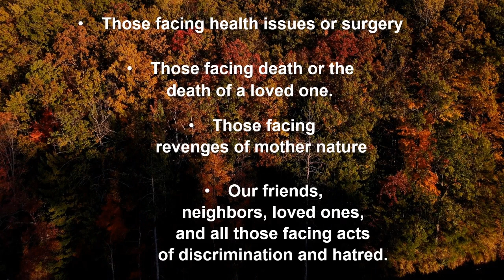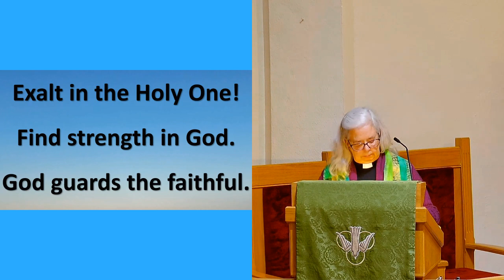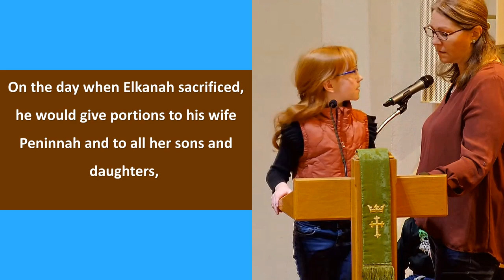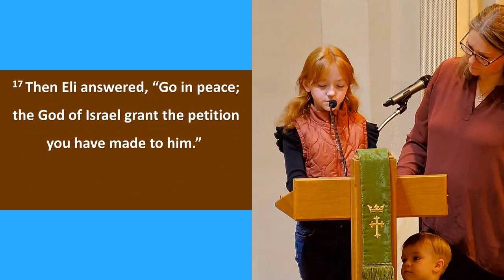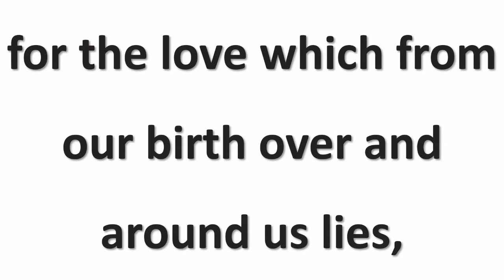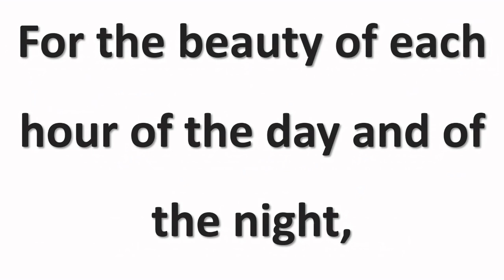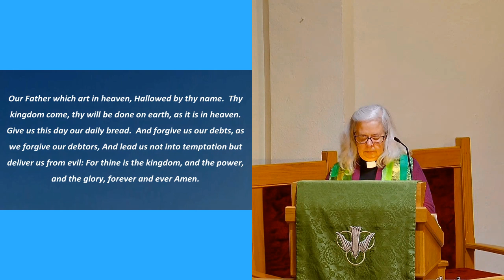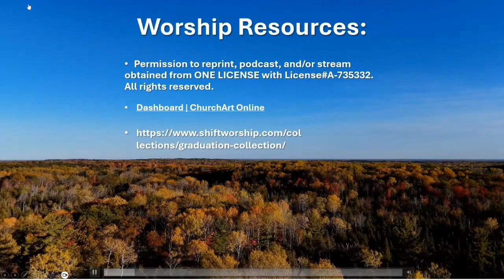Congregational UCC, Humboldt, IA - November 17, 2024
Twenty-Sixth Sunday After Pentecost